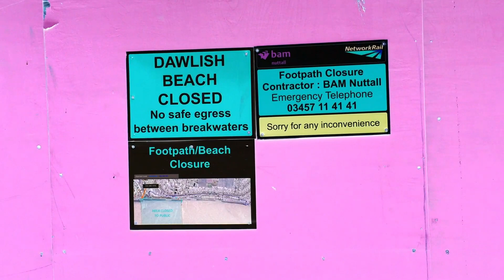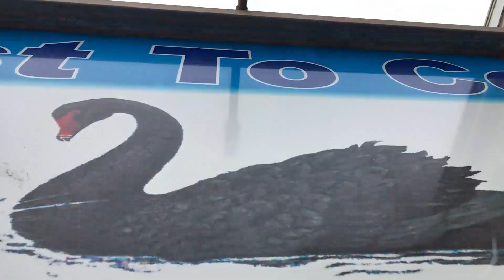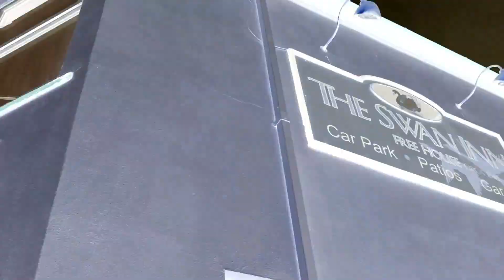Billie Bottle's Temple of Shibboleth - Black Swan (Lockdown Demo)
Black Swan (of Shibboleth) - in which we are Churned in the wisdom of the mighty cygnus.

Please share if it plunges your barrel!

Music written, performed and recorded by Billie Bottle.

Lyrics, arrangement and mix by Billie Bottle and Viv Goodwin-Darke.

Vocals, piano, guitar, swanee whistle, vibraslap and programming by Billie Bottle.

Vocals, flute and Mysterious Whisker played by Viv Goodwin-Darke.

Special guest stars: Martine Waltier on vocals as a meddlesome pixie, Anna Batson on bassoon and hoover and Rowan Porteous on trumpet (muted and non-muted!).

Video acknowledgements: NASA Hubble, Pathé Newsreel

*The song is intended for a future release, a different collection than the forthcoming album, The Other Place*